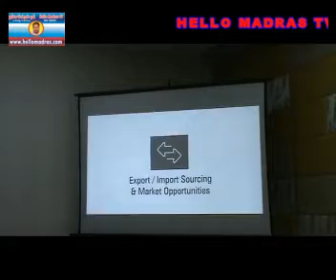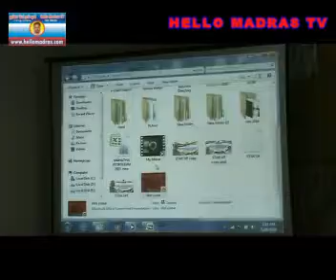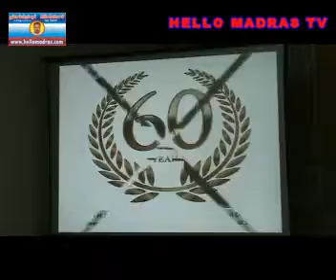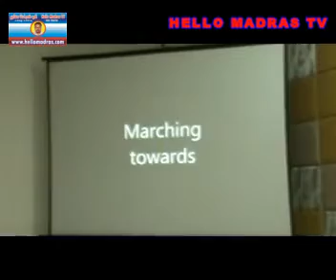ASEAN India trade is likely to touch USD 100bns by 2020 Dr VL Indira Dutt, President Andra Chamber